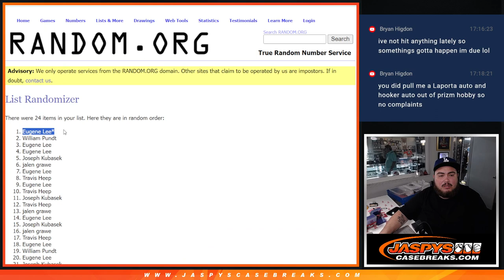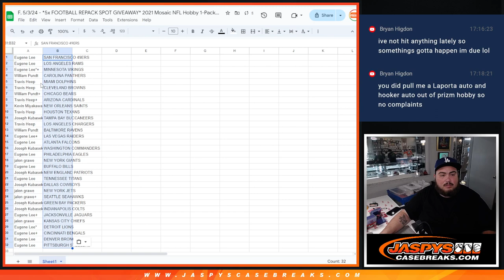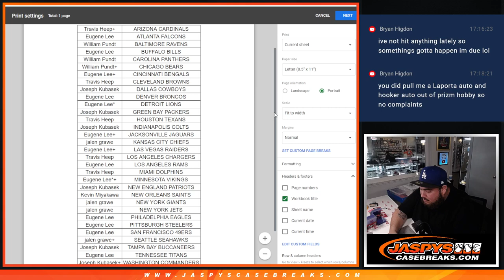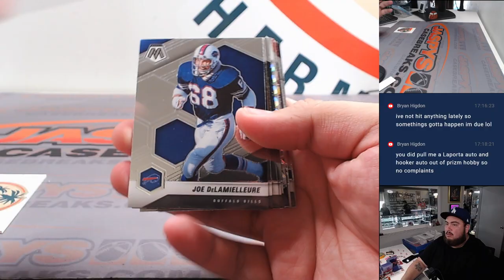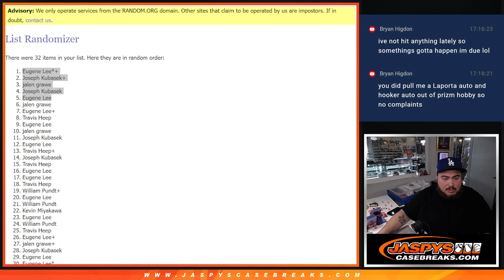F. 5/3/24 - *5x FOOTBALL REPACK SPOT GIVEAWAY* 2021 Mosaic NFL Hobby 1-Pack #192 *RT*